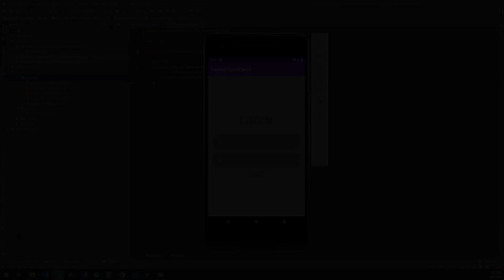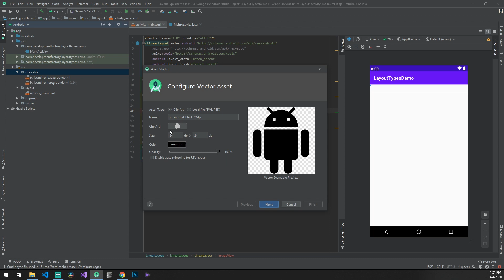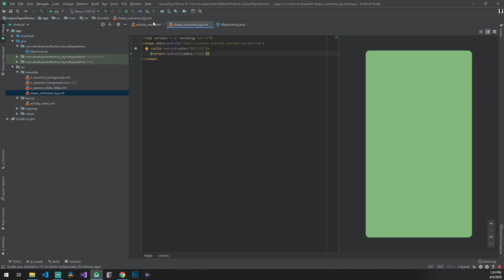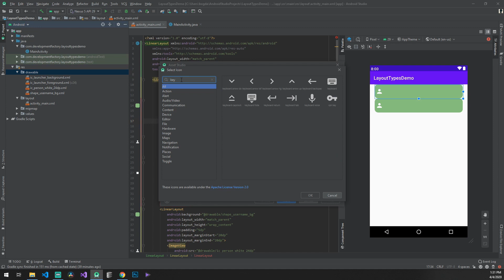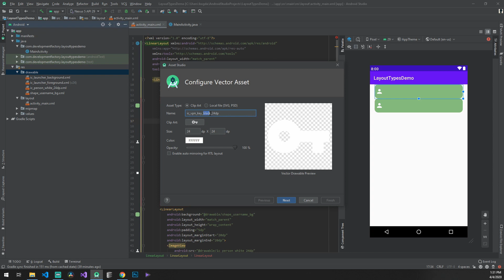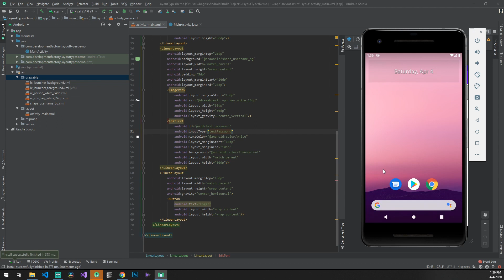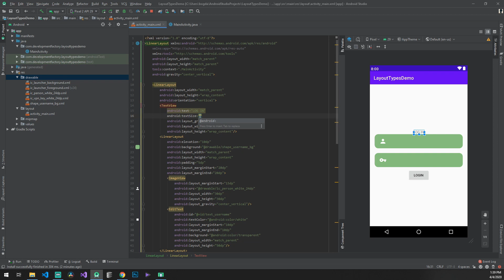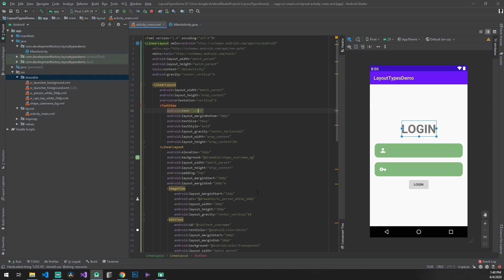Login layout design folosind LINEAR LAYOUT | ANDROID DEVELOPMENT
În tutorialul de azi vom vedea cum putem folosi Linear Layout pentru a crea un layout de login foarte simplu și rapid.

~ ⬇️ Informații utile